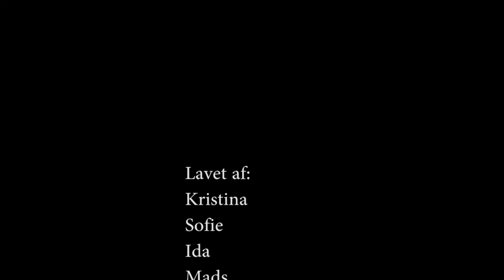Don't Do Drugs / Mads, Sofie, Ida og Kristina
Filmen handler om hvad stoffer kan gøre.

Kategori: U16
Region: Nordjylland
Instruktør: Mads Bjørn